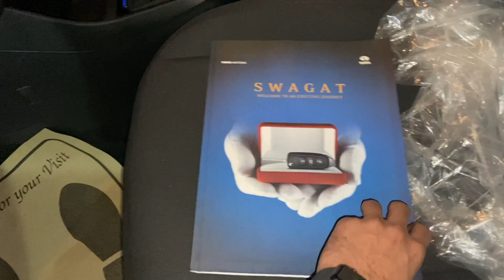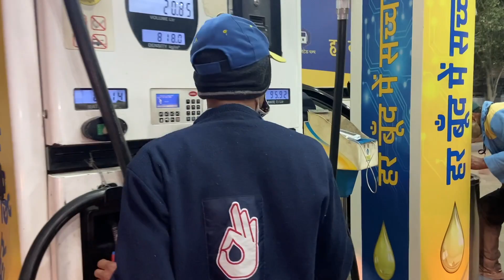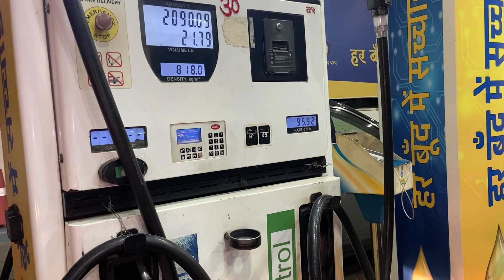TAKING DELIVERY OF NEW CAR TATA PUNCH | FINALLY AAGAYI AFTER 3 MONTHS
HELLO FRIENDS
YE CAR MERKO 1ST DECEMBER 2021 KO DELIVER HUI. MENE YE CAR 22nd SEPTEMBER 2021 KO BOOK KI THI. MENE BOOK TO TATA PUNCH PURE KIA THA BUT AVAILABILITY NA HONE KI VJH SE MERKO PURE RYTHM PACK LENA PDA.
DELIVERY OF TATA PUNCH IS THE MOST AWAITED CAR IN INDIA.